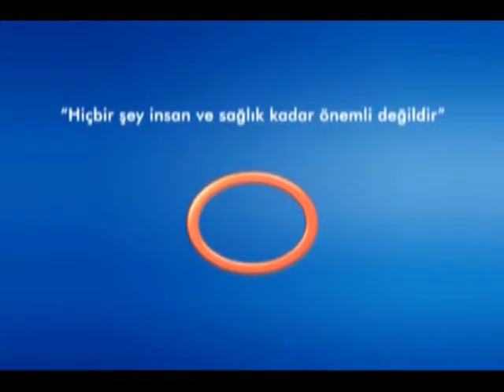Kullanılan İlaçlar Alerji Yapar Mı?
Avrasya Hospital İç Hastalıkları Uzmanı Uz. Dr. Mecdi Hikmet Ergüney, kullandığımız bazı ilaçların alerjik etkisinin olabileceğine değiniyor.